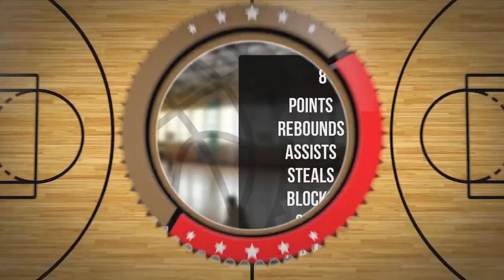Filip Odrowąż Kietliński Player Mixtape DC88 Zambrów 2023